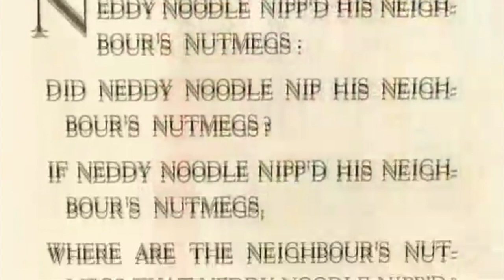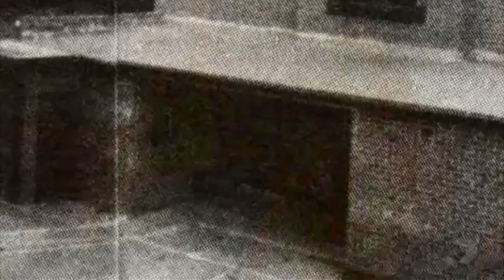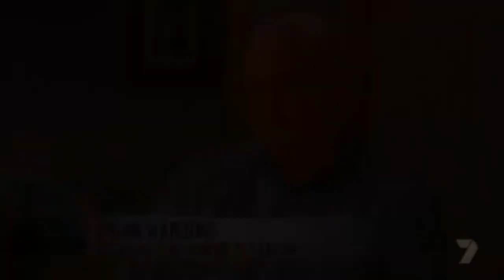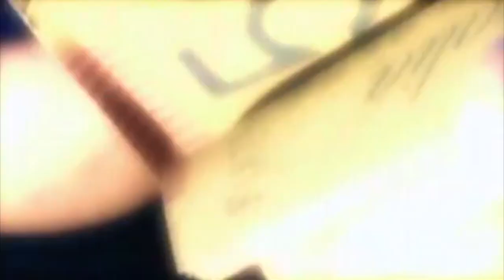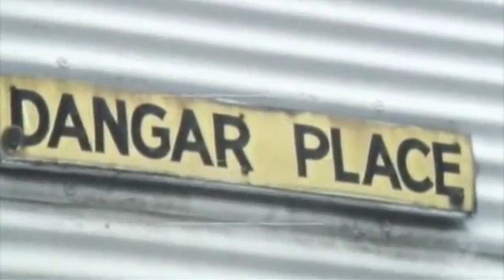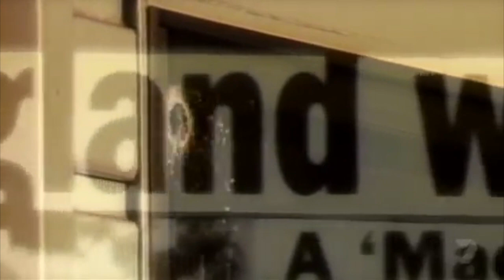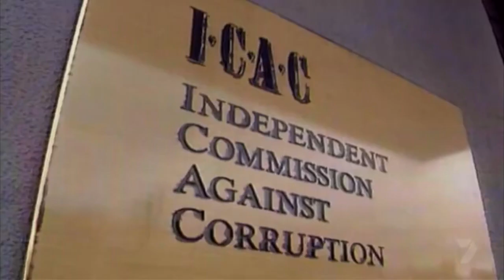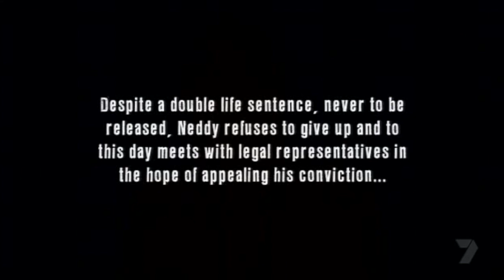Neddy Smith: Sydney's Hardest Crime Boss - Documentary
The gangland killer dubbed 'Sydney's hardest man' during the violent drug wars of the 1980s is fighting for his life after a heart attack in prison.

Arthur Stanley 'Neddy' Smith was rushed to Sydney's Prince of Wales Hospital under police guard on Wednesday after collapsing and smashing his head on the ground, reported Seven News.

The 71-year-old, who has battled Parkinson's for well over three decades, is one of the country's most notorious criminals and is currently serving life for murder.

At just 23 years of age he was imprisoned for the first in a string of increasingly serious offences - the pack rape of a young woman in 1967.

He was released from prison in the mid 70s and started cultivating his thuggish reputation as a standover man for Olympic rower-cum-drug dealer Murray Riley.

Smith soon moved into heroin trafficking himself, where his taste for blood saw him climb to the top of Sydney's violent drug trade.

He once lined a rival gang of five bouncers up against a wall at gunpoint, before beating each burly man bloody with a baseball bat, reported Fairfax Media.

In his 1998 book Neddy, Smith claims he bashed Britain's heavyweight boxing champion Bunny Johnson after the two had a row outside a Sydney nightclub.

By the mid-1980s Smith was the city's undisputed underworld kingpin, allegedly making millions in drug deals while brutally intimidating anyone who dared to challenge him.

Smith's undoing came in 1989 when he was caught trying to rob Botany Council as it deposited its $160,000 Christmas payroll.

He was sent to prison for 13 years and has not been a free man since.

A year after his arrest, while inside Sydney's Long Bay Prison, he was convicted of the 1987 road rage murder of truck driver Ronnie Flavell, who infuriated Smith just by flashing his lights at him.

Police sensed Smith held the key to a series of drug-related murders committed in the 1970s and 1980s and covertly bugged his cell in the hope of gleaning further evidence against him.

The recordings allegedly caught Smith bragging about his involvement in seven more murders.

Police launched Task Force Snowy in 1995 in response to the revelations, hoping to charge Smith for each of the seven murders he was claimed to have spoken about.

But only one of the charges stuck, and in 1998 Smith was given his second life sentence for murdering brothel keeper Harvey Jones in 1983 before dumping his body in Botany Bay.

During the hearings Smith was also charged - and acquitted - of murdering prostitute and police-corruption whistleblower Sallie-Anne Huckstep in 1986.

Outside of his criminal life, 'Neddy' fathered three children with his now ex-wife Debra Smith.

Mrs Smith told Fairfax Media in 2003: 'I'm not about to say that Ned was the devoted father or husband, or that he was innocent of all crimes.

'I was horrified to find out Ned was making money through drugs, but he went to jail.

'As funny as it may seem, Ned has always been as honest as he can.'

In 2010, as the decay of Parkinson's ravished his body, Smith begged police to have mercy on him and release him from prison so he could die in comfort at home.

He told The Daily Telegraph: 'I'm not guilty, my health is not good, and I've done my time - 23 years is enough.'

But the police boss who devoted his career to catching 'Neddy' said the only way he should ever leave prison was in a coffin, reported News.com.au.

Retired assistant commissioner John Laycock said: 'The only way time he should come out is if he is horizontal.'

In the six years since the exchange, Smith's health has deteriorated and the 6ft 6in once-feared gangster is now a wheelchair-bound 71-year-old crippled by a degenerative disease.

He remained in hospital on Saturday night surrounded by a police escort as he fought for his life.